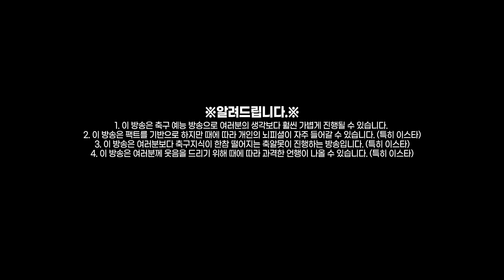[후토크] 밀너 부상 + 막판 동점 허용, 안쓰럽고 걱정되는 리버풀....